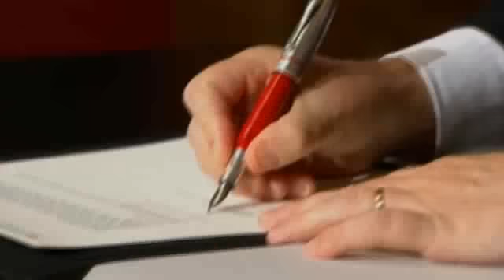"Aquest és el govern més transformador i proper que han tingut Catalunya en molts anys"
El president de la Generalitat, José Montilla, ha assegurat avui, abans de signar el decret de convocatòria d'eleccions al Parlament de Catalunya per al proper 28 de novembre, que "podeu estar orgullosos i sortir amb el cap ben alt. Som el Govern de Catalunya que ha fet un gran servei al país", dirigint-se als seus consellers